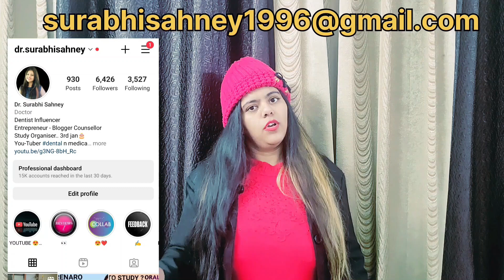What to do After NEET MDS 2023 Forms out ???? By: Dr.Surabhi Sahney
hello everyone here i come with another strategy related to neet mds 2023 exam as forms are out na so